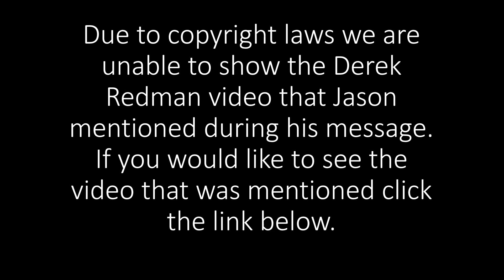On the Shoulders of Giants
Whose shoulders do you stand on today? What male influence is in your life right now that you can thank for steady support, wisdom, encouragement and sometimes correction? Bring them to DRCC this Father’s Day weekend where they will be honored and encouraged. You won’t want to miss it!